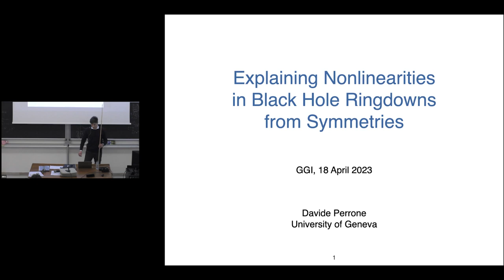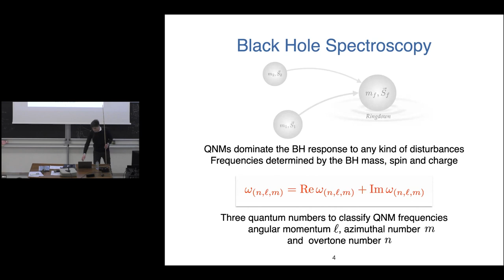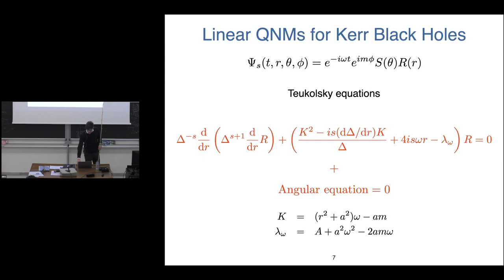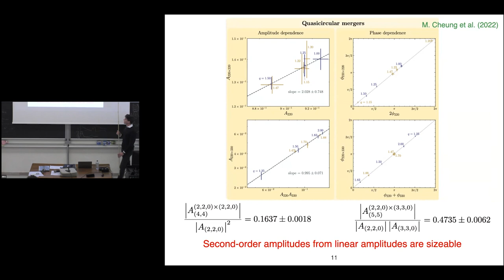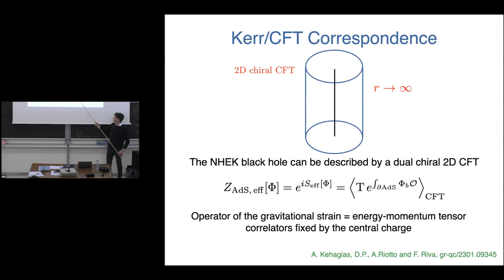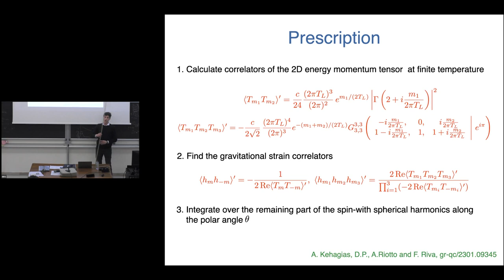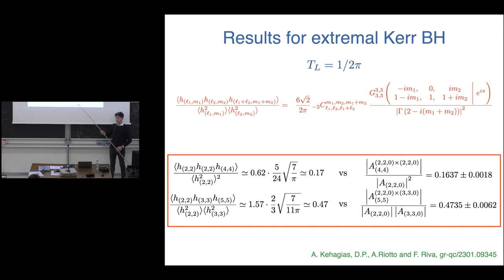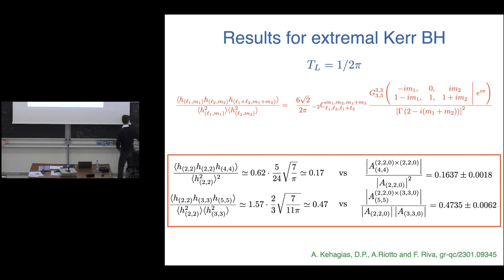Davide Perrone (University of Geneva)